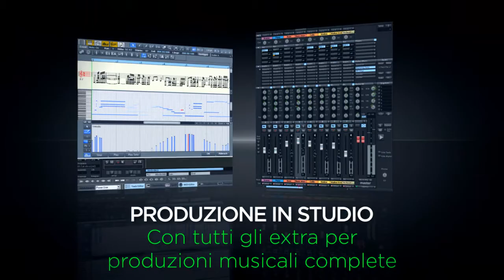Lo studio audio per produzioni musicali complete - MAGIX Samplitude Music Studio MX (IT)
Samplitude® Music Studio MX è la soluzione perfetta per produzioni musicali complete: dall'idea orginale fino alla realizzazione della struttura degli arrangiamenti e al brano finale. Questo programma ti offre funzioni di alta qualità e procedure di lavoro flessibili che si adattano  perfettamente a tutte le esigenze e stili musicali.

Perfetto per progetti individuali
Registra e modifica strumenti o voce con qualità da studio, crea playback ed elabora intere canzoni: scopri l'home studio per i tuoi progetti musicali!

Per band in sala prove
Registra direttamente le prove della tua band! Con il Multitrack Recorder integrato potrai creare sorprendenti registrazioni multitraccia che potrai successivamente elaborare e perfezionare: per non lasciarti più scappare nessuna idea!

Per studi di registrazione
Grazie all'insieme di strumenti e funzioni dotati di tutti gli extra, potrai creare pezzi fantastici al PC: mixer, elaborazione audio, effetti studio, strumenti virtuali, Editor MIDI e molto altro.